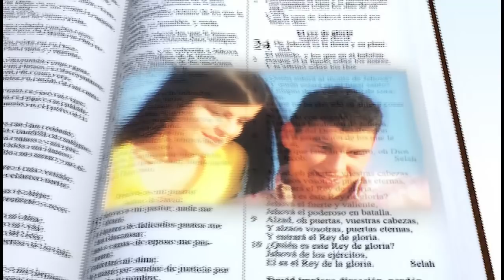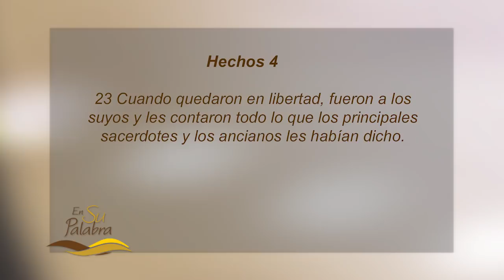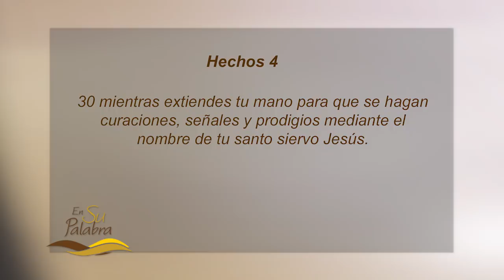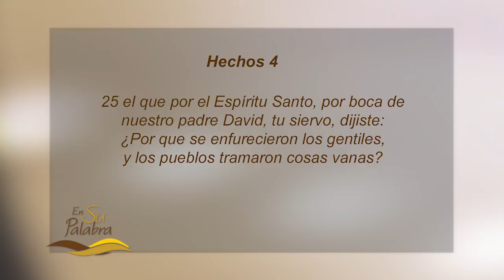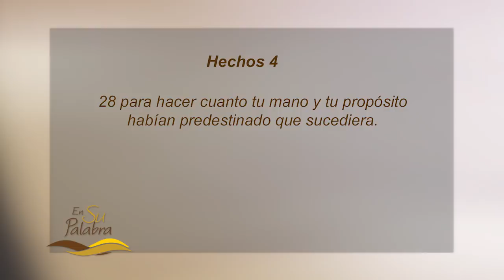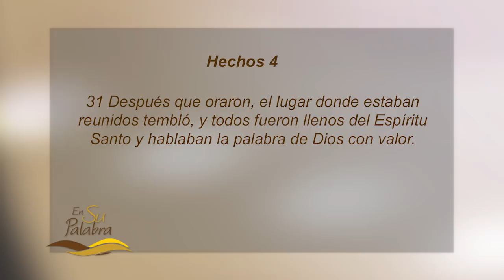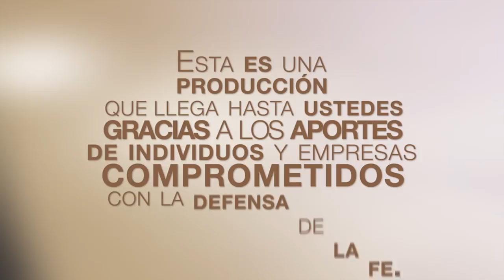Confianza en la soberanía de Dios - Pastor Miguel Núñez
El pastor Miguel Núñez continúa con su serie basada en el libro de Los Hechos titulada Hasta Los Confines De La Tierra. En tal sentido, y dentro de esta serie, el mensaje de hoy está basado sobre el capitulo 4, versículos del 23 al 35 de este libro, el cual lo ha titulado Confianza en la Soberanía de Dios. Sin embargo, hoy sólo tratará hasta el versículo 31, ya que el tiempo no le alcanzará.

La semana pasada el mensaje fue titulado El Costo del Discipulado, y trató sobre los versículos del 13 al 22 de este capítulo 4, donde se observa claramente que el interés de los gobernantes era que la doctrina de Cristo no se difundiera entre la población, pero no podían decir que era falsa o peligrosa. No querían reconocer la razón verdadera, y es que testifica contra su hipocresía, iniquidad y tiranía. Se hace evidente que el nombre de Jesús trajo confrontación con las autoridades civiles y con el Sanedrín, porque todo el pueblo reconocía que estos hombres de poca educación formal y discipulados por Jesús, tenían denuedo y fortaleza espiritual, ya que el pasar tiempo con Jesús produce cambios en el carácter. Esto lo vimos en Pedro que estaba lleno del Espíritu. Y para estar lleno del Espíritu el primer costo que debo pagar es la muerte de mi yo, de mi orgullo y así dar frutos. La segunda evidencia de este costo era el rechazo de las autoridades que deseaban callar el milagro que acababan de realizar, pero Pedro y Juan, con firmeza y fortaleza, respondieron que no podían callar lo que habían visto y oído, y obedecer a Dios antes que, a los hombres, aunque estos fueran autoridades a los que le debían respeto. Y la tercera evidencia es que no podían callar lo que habían visto, la crucifixión de Cristo, su sangre, su muerte física, y la tumba vacía. No podían callar estas verdades. La transformación de su carácter que mostraban era la evidencia del cambio que habían sufrido, porque un verdadero discípulo rinde todo a favor de Cristo. Pedro y Juan habían reconocido y estaban convencidos del costo del discipulado de parte de Jesús, y fueron fieles discípulos al seguirlo y buscarlo cada día, y apreciaban la cruz de Cristo.

Hoy vemos un texto que demuestra que este pueblo de Dios reconocía la soberanía de Dios. Oraron cuando se enteraron de lo que las autoridades les habían ordenado a Pedro y Juan para que no predicaran en nombre de Jesús, y ellos solo oraron para que se cumpliera esta soberanía, y Dios les respondió dándoles más poder para que predicaran la Palabra llenándolos del Espíritu Santo. Nos muestra cómo se vive cuando confías en la soberanía de Dios.

Soberanía es un vocablo que casi nunca lo aplicamos a nuestras vidas, pero si cuando se trata de la vida de otra persona. Es el atributo que le permite a Dios ser fiel, pero Su fidelidad depende de Su soberanía, están plenamente ligadas. Su fidelidad depende de ser soberano, sobre todo, absolutamente en todo.

Veremos en estos versículos lo que hace el reconocer la soberanía de Dios en tu vida:
1.- La confianza en la soberanía de Dios afecta tu vida de oración,
2.- Afecta la manera de interpretar las escrituras,
3.- Enseña a pensar teológicamente, y
4.- Afecta los resultados de la oración.

Queda prohibida la reproducción total o parcial de este recurso, por cualquier medio o procedimiento, sin para ello contar con nuestra autorización previa, expresa y por escrito.
Toda forma de utilización no autorizada será perseguida con lo establecido en las leyes internacionales de Derecho de Autor.